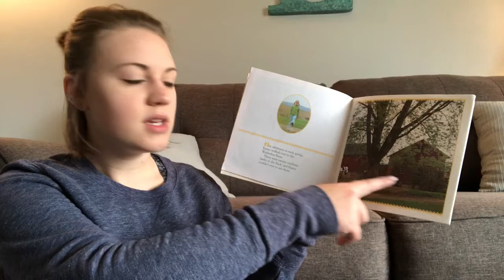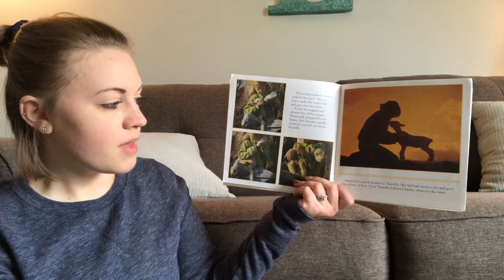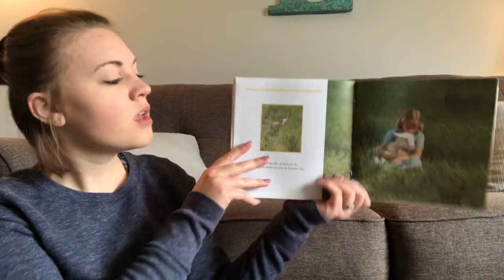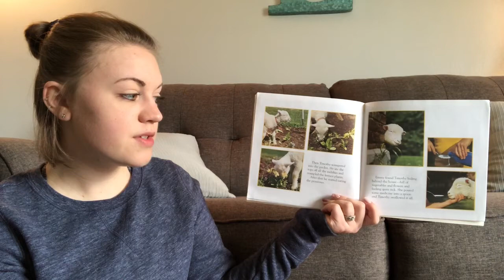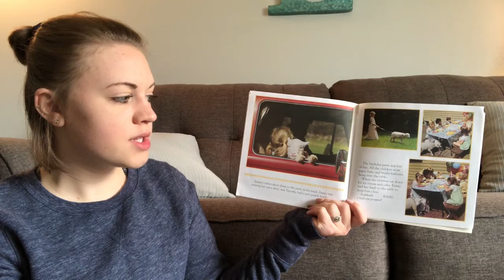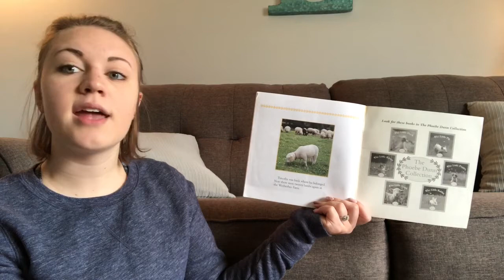Mrs. Lawson Reads “The Little Lamb” by Judy And Phoebe Dunn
Join Mrs. Lawson as she reads a story about a little girl who gets to raise a little lamb as a pet. Check out the amazing photos that are used to help tell the story.